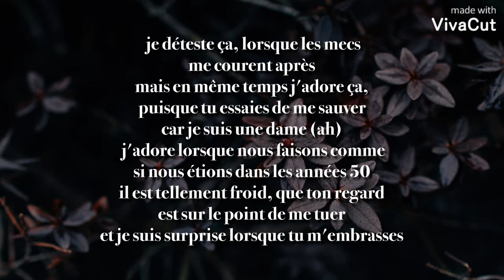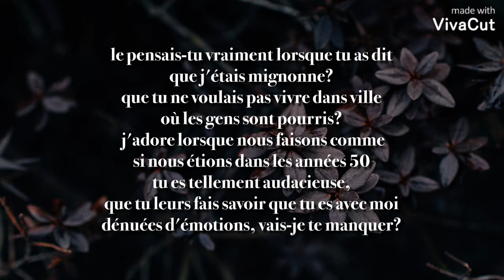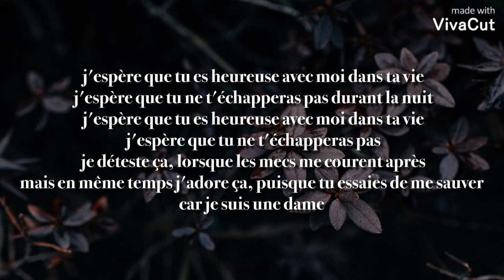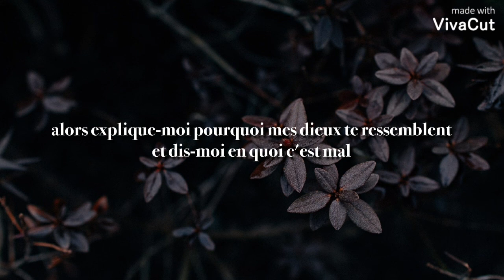King Princess - 1950 ( Traduction Française )